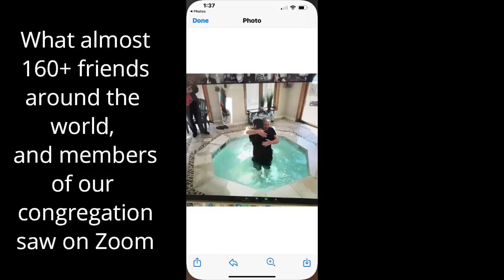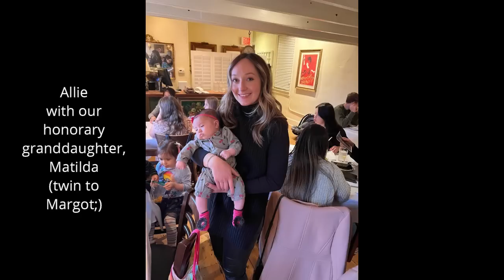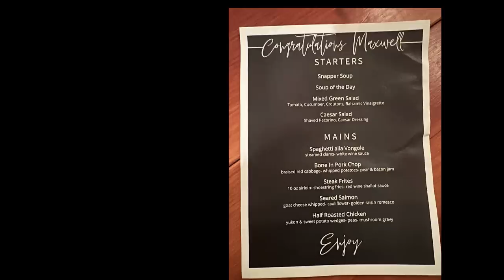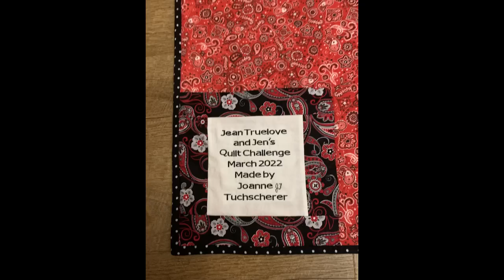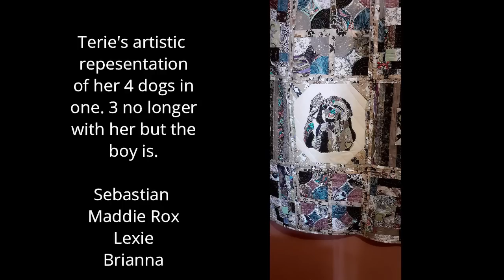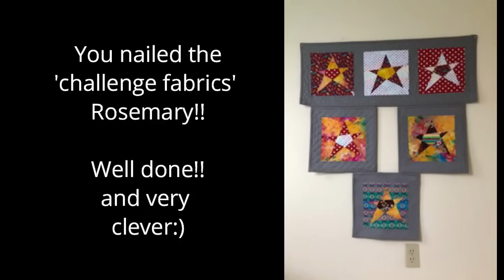A VERY SPECIAL OCCASION:) + Truelove Challenge Quilts:)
We've had an eventful weekend I'd like to share with my YouTube Friends:)  And more Truelove Quilting Challenge quilts :)